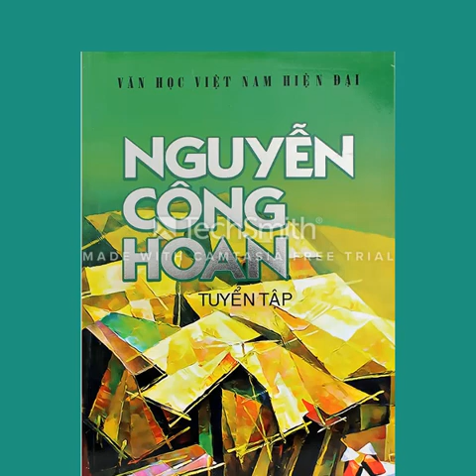Cô Kếu, gái tân thời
Đồng tiền có sức mạnh vô biên trong việc hình thành nhân cách con người, nó có thể khiến người ta nghĩ ra những thủ đoạn và hành độg đê tiện, bỉ ổi...